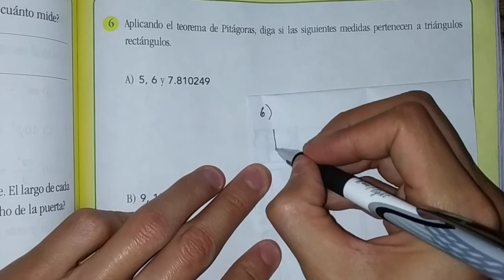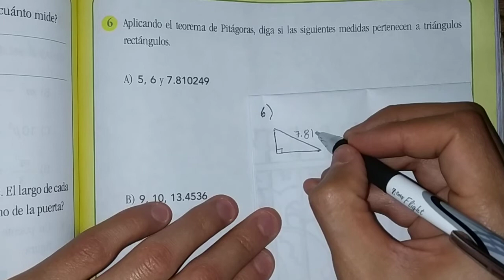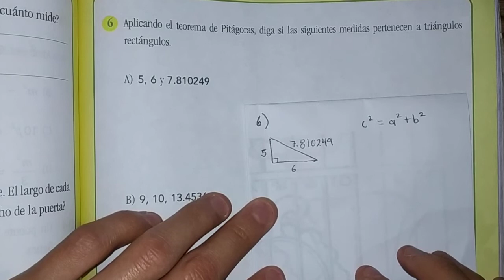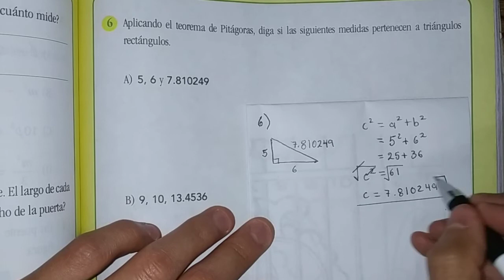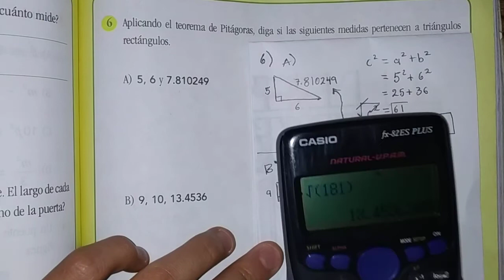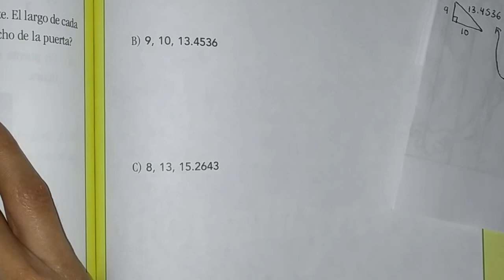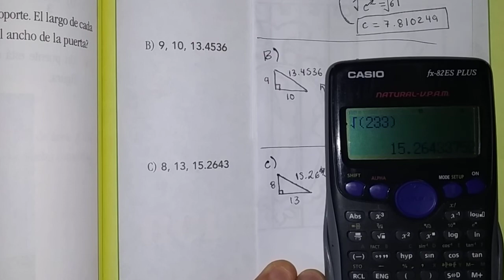B3MOA Autoevaluación de unidad 8 - ejercicio 6 Operaciones Avanzadas 3a edición INEA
INEA Libro Operaciones Avanzadas 3a edición.
Como resolver los ejercicios de autoevaluación